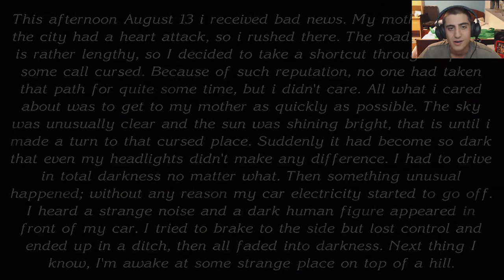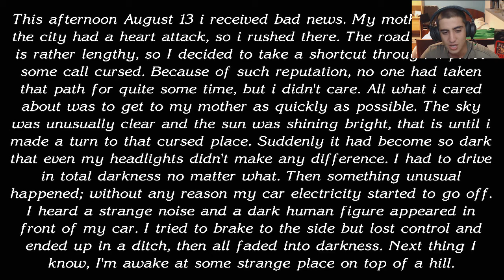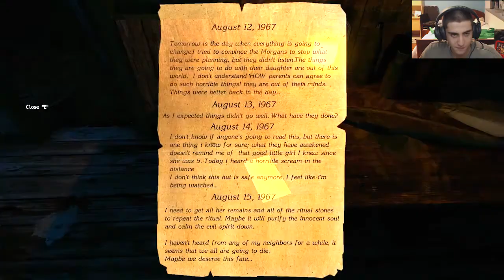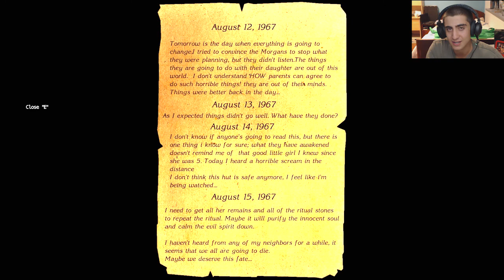The Cursed Forest | Episode 1 | Striking Lets Plays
► The Game was made on the Cryengine

This is a  deeply unsettling horror game you can get for FREE!